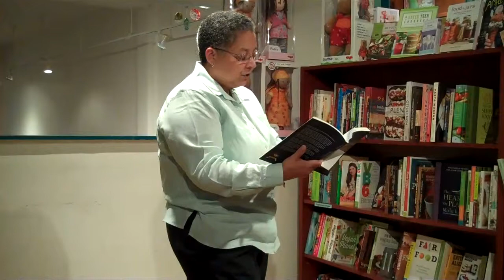S. Renee Bess at The Women's Writing & Spoken Word Series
October 9, 2014 - Author S. Renee Bess features from her latest novel "The Rules" at the Women's Writing & Spoken Word Series at Big Blue Marble Bookstore in Mt. Airy, Philadelphia.

ABOUT RENEE BESS:
S. Renée Bess is a Philadelphia bred former high school teacher, who has been writing fiction, in one form or another, for many years. Her short stores have been published in the "Labyrinth Newspaper", Piece of My Heart, A Lesbian of Colour Anthology, and Ma-Ka Diasporic Juks: Contemporary Writings by Queers of African Descent. She is thrilled to have had the opportunity to publish her novels. Renée is dedicated to the act of writing about African-American lesbians.
"It's important for us to tell our own stories because we need to affirm our right to exist in the world and in the body of lesbian and gay literature...many times we are not only invisible to the non-black gay and lesbian community. We are invisible to each other."

ABOUT THE WOMEN'S WRITING & SPOKEN WORD SERIES
Founded in 2002 by award-winning multi-media artist Cassendre Xavier, the Women's Writing & Spoken Word Series is "a nurturing environment that celebrates women in the craft of multi-genre writing". The Series is free and open to the public, and always includes a Mixed-Gender Open Mic!
We are always seeking new featured readers, from all walks of life and at all levels of writing "accomplishment". or email WomensWritingSeries(at)yahoo(dot)com